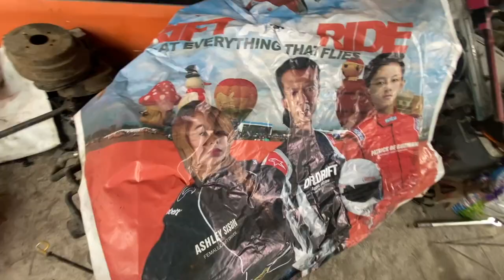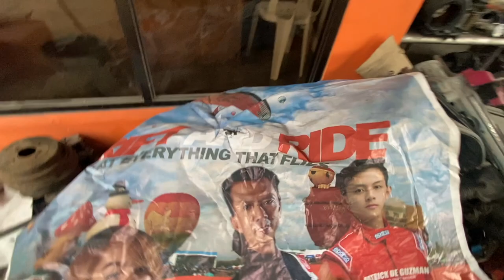ENGINE REVEAL FOR MY NEW DRIFT CAR 180SX!!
AUTOCRAFT DRIFT SCHOOL IS OPEN!

DR. DRIFT